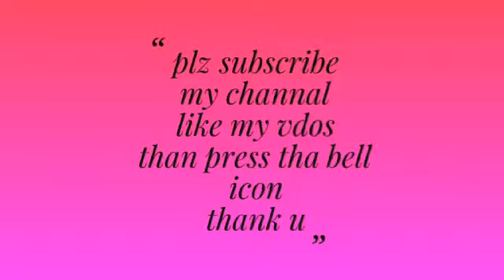Benefits Of Applying Vitamin E Capsule On Face B